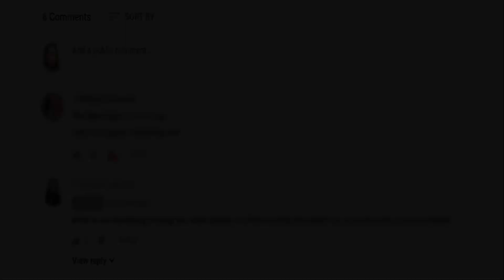Aya sophiya mosque|Namaz e Jummah in Hagia Sophia for first time after 86 years.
Muslim prayers have been held in the iconic Hagia Sophia for the first time in 86 years after the reconversion of the Istanbul landmark into a mosque earlier this month.
The Friday prayers took place two weeks after Turkish President Recep Tayyip Erdogan controversially declared the nearly 1,500-year-old monument open to Muslim worship after a top court ruled the building's conversion to a museum by modern Turkey's founding statesman in the mid-1930s was illegal.